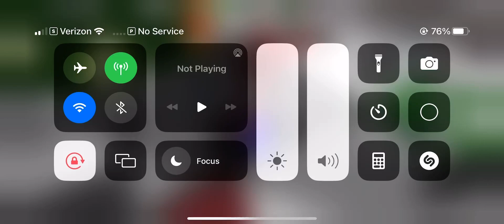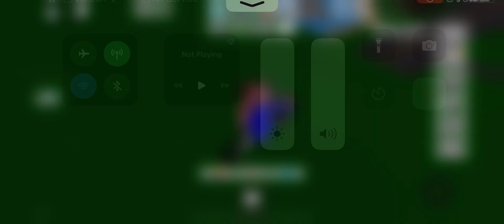Roblox Brookhaven Gameplay